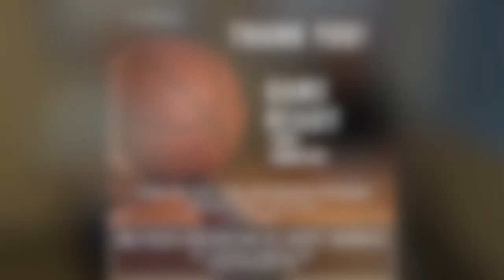Ep.12 - Tommy John Surgery - Dr. John Conway & Russ Paine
Watch the nationally recognized authority on shoulder and elbow injuries in overhead athletes, renowned Sports Orthopedic Surgeon, Dr. John Conway and special guest, Russ Paine. Russ is known for his experience in Sports Medicine and has special interests that include injuries to the knee and shoulder, as well as golfing injuries and conditioning.